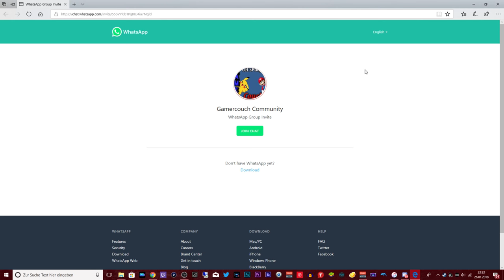Joint unser neuen Whatsapp Gruppe! [Deutsch]/[HD]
☞ Schnittprogramm: Adobe Premiere Pro CC 2017
☞ Designprogramm: Adobe Photoshop CC 2017
☞ Renderprogramm: Adobe Media Encoder CC 2017